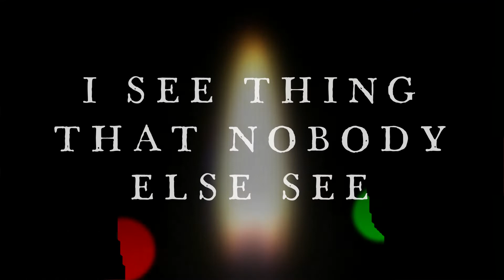Picture Picture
Hello guys, srry I haven't posted in a while its because i needed to find some other video maker to use. Again srry. I hope you enjoy. Ps: I got this audio from Valerie Lepelch. Srry is the text is weird its at the top.